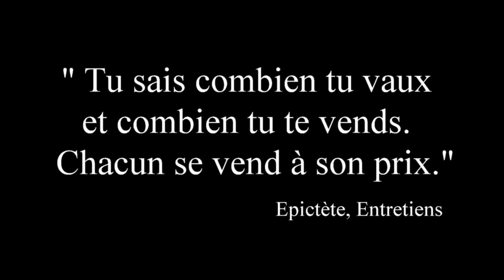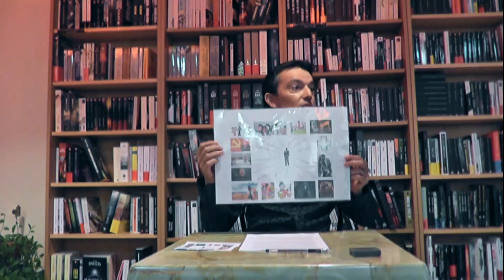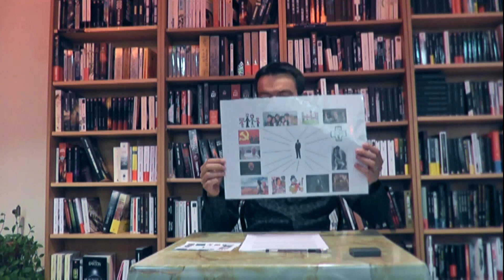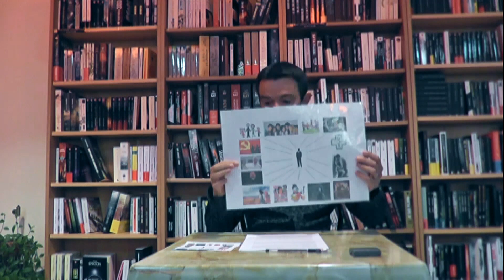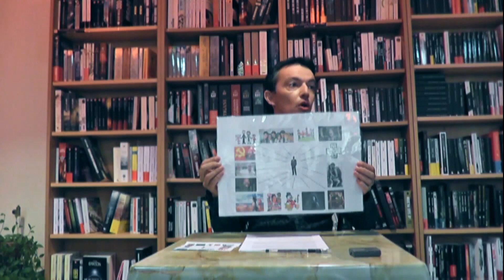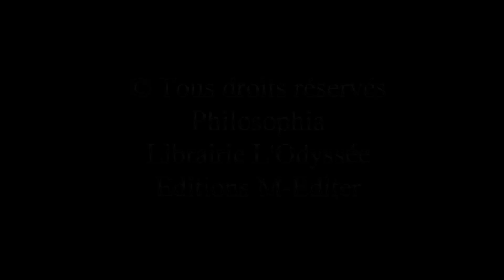"Chacun se vend à son prix.", Epictète et le stoïcisme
📝 Présentation : Épictète est l'un des plus grands représentants du stoïcisme. Dans le langage courant, ce mot a donné l’adjectif stoïque, qui signifie calme, imperturbable, zen. L'on en vient alors vite à considérer que le stoïcien est fataliste, résigné, voire insensible. Nous verrons jusqu’à quel point cela est justifié, et tenterons plus précisément de répondre, avec Épictète, à trois questions qui sont intimement liées : Chacun se vend-il forcément à son juste prix ? Comment se maintenir toujours « au niveau de son rôle » ? Quel doit finalement être notre « rôle d’homme » ?
C'est en interrogeant ces points que nous comprendrons mieux la façon de penser et de vivre d'un personnage étonnant, puisqu'il fût esclave, mais se considérait le modèle de l'homme libre ; qu'il était matérialiste mais nous invitait à une cultiver une très haute forme de spiritualité ; pensait que la sagesse repose sur une certaine indifférence, mais n'était pas lui-même indifférent au malheur de ses contemporains, puisqu'il voulait les rendre plus heureux et plus dignes du bonheur.

🚀 Chaîne YouTube Sylavian Portier @sylvainportier-philosophe

📖 Texte n°1 :
     - Le raisonnable et le déraisonnable se présentent différemment pour chacun, ainsi que le bien et le mal, l'utile et le nuisible. Aussi avons-nous besoin d'éducation avant tout pour apprendre à appliquer la notion universelle de raisonnable et de déraisonnable aux cas particuliers d'une manière conforme à la nature. Or, pour juger de ce qui est raisonnable et déraisonnable, non seulement nous utilisons les degrés de valeur des objets extérieurs, mais chacun de nous considère ce qui est conforme à son propre rôle. L'un trouve raisonnable de tendre le vase ; il sait que, s'il ne le tend pas, il recevra des coups et qu'on lui supprimera la nourriture ; s'il le tend, il n'aura rien de pénible ou de fâcheux à subir. Un autre juge insupportable non seulement de tendre lui-même le vase, mais encore d'admettre qu'un autre le tende. Si donc tu me demandes : « Tendrai-je ou non le vase ? », je te dirai qu’il vaut mieux recevoir de la nourriture que n'en pas recevoir, qu’il vaut mieux ne pas être maltraité que l'être ; si c'est à cela que tu mesures ce que tu as à faire, va et tends le vase.
      - Mais c'est au-dessous de moi !
      - C'est à toi, non a moi, de faire intervenir ce point dans la question ; c'est toi qui te connais toi-même, qui sais combien tu vaux et combien tu te vends ; chacun se vend à son prix.

        Épictète, Entretiens

📖 Texte n° 2 :
      - Il n'est qu'une chose que l'être vivant raisonnable ne puisse supporter, c'est ce qui est étranger à la raison ; il supporte ce qu'il est raisonnable de supporter. Les coups ne sont pas insupportables en eux-mêmes.
      - Voici : les Lacédémoniens se laissent fouetter parce qu'ils savent que c'est raisonnable.
      - Se pendre, n'est-ce pas insupportable ?
      - Lorsque l'on éprouve qu'il est raisonnable de le faire, on quitte la vie en se pendant. D'une façon générale, à y réfléchir, nous trouverons que rien n'accable l'être vivant autant que les actes déraisonnables et inversement que rien ne l'attire autant que l'acte raisonnable.

        Épictète, Entretiens